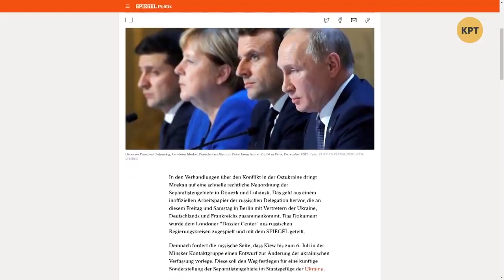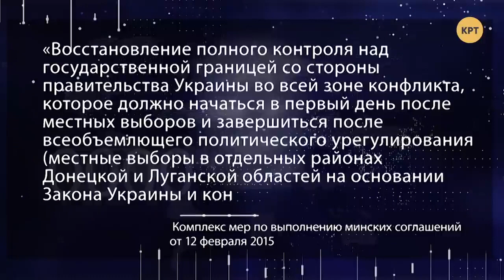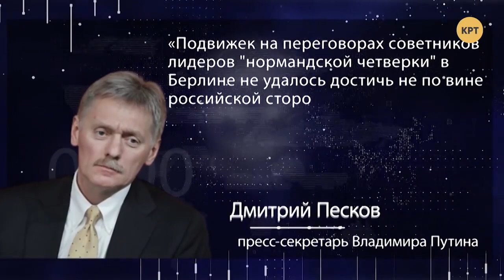Зеленский отказал Донбассу в особом статусе // МЕЖДУНАРОДНАЯ ПАНОРАМА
Даниил Богатырев проанализировал очередную встречу нормандской четвёрки в Берлине, на которой Владимир Зеленский отказался выполнять один из пунктов минских соглашений - о предоставлении Донбассу особого статуса, чем завел всю встречу в тупик. Полный выпуск программы "Международная панорама" смотрите по ссылке